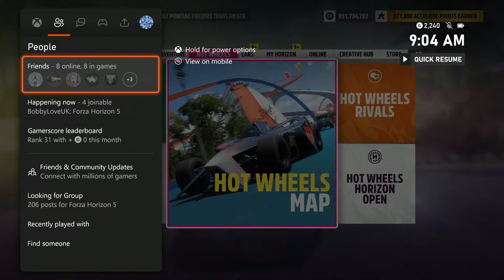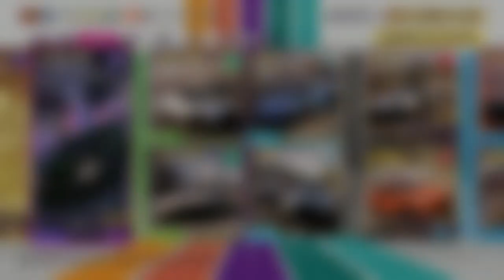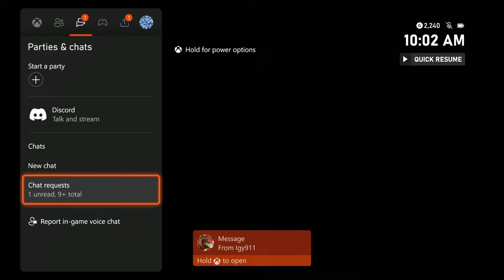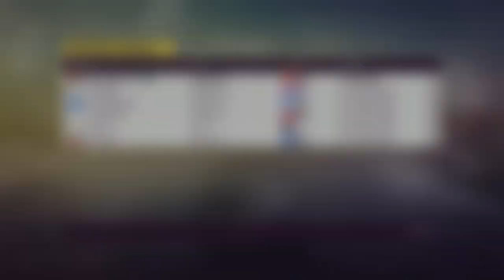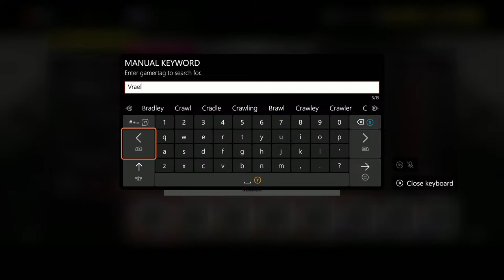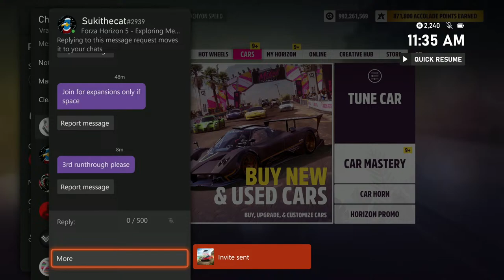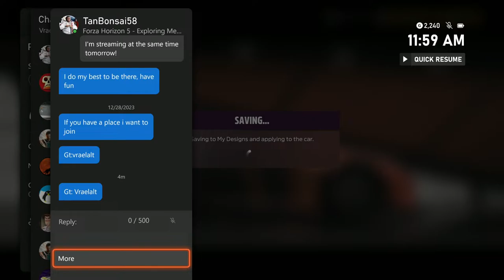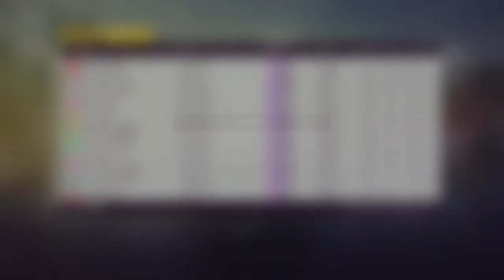Forza Horizon 5 | LIVE OPEN LOBBY | Playlist /w Viewers | Series 29 'Community Choice' Summer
Forza Horizon 5 Series 29 'Community Choice' Summer 'Wet Season' Tunes & Guides

Chapter 1: 'Bending the Rules: Own and Drive the 1958 Aston Martin DBR1.
Chapter 2: 'Feeling Light' Bank a Skill Chain of 50,000 Points in the 1958 Aston Martin DBR1.
Chapter 3: 'Speed Matters': Maintain a speed of 100MPH for 1 minute in the 1958 Aston Martin DBR1.
Chapter 4: 'Standards Set': Take a photo of the 1958 Aston Martin DBR1.

Daily Challenges:
Thursday: 'Bright Lights': Visit the Neon Airstrip.
Friday: 'A Pinch of Pepper': Smash 5 Picnic Tables in any Porsche Cayenne.
Saturday: 'Feeling Car-ismatic': Take a photo of your character using the 'Blow Kiss' emote.
Sunday: 'Corvette Operation': Win a Street Race in any Corvette
Monday: 'You Better Dodge!': Earn 4 Awesome Near Miss Skills in any Dodge.
Tuesday: 'Tire Yourself Out': Earn 3 Stars at any Trailblazer.
Wednesday: 'A Ton, A Skeleton!': Bank a 50,000 Skill Score in the 2011 Hot Wheels Bone Shaker.

Shop: The 1958 Aston Martin DBR1 is 1200FP (22.5 Million Credit Forzathon Weekly Car) and the Nissan Pickup #23 Rally Raid is 400FP.

Season Events:
The Trial: 'Fan-tastic Tours': A Class GT & Super GT
2021 Lexus LC 500: 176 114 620

Eventlab: 'Seoul City 2.0': A Class Modern Sports Cars
2015 Porsche Cayman GTS: 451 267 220 (RWD)
2018 Porsche 718 Cayman GTS: 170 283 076 (AWD)
2018 Audi TT RS: 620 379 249 (AWD)
2012 Eagle Speedster: 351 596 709 (RWD)
2019 BMW Z4 Roadster: 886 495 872 (RWD)
2009 Honda S 2000 CR: 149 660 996 (AWD)
2013 Subaru BRZ: 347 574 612 (AWD)
2013 Toyota 86: 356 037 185(AWD)
2012 Lotus Exige S: 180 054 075 (AWD)

Eventlab: 'Los Jardines International Open': S2 Class Extreme Track Toys
2022 Pagani Huayra R: 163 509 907
2017 Aston Martin Vulcan AMR Pro: 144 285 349
2008 Koenigsegg CCGT: 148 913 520
2012 Hot Wheels Bad to the Blade: 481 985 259
2018 Ferrari FXX-K Evo: 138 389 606

Eventlab: 'Starship Horizon': A Class Horizon Special: EV
2022 #99 Extreme E Chip Ganassi Racing GMC Hummer EV: 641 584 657

Seasonal Championship: 'Short Circuits': A Class Aston Martin
2010 Aston Martin One-77: 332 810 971

Seasonal Championship: 'Mazda-ful Driving': B Class Mazda
1994 Mazda MX-5 Miata (RWD): 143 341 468
2005 Mazda Mazdaspeed MX-5: 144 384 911

Take a photo of any Lamborghini at Aeródromo en La Selva while it's night time.

Seasonal Championship: 'Hatchback By Popular Demand': C Class Retro Hot Hatch
1974 Honda Civic RS: 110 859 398
1993 Renault Clio Williams: 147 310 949

Seasonal Championship: 'Pedal Pushing': S1 Class Decade: 1990s
1992 Honda NSX-R: 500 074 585
1990 Vauxhall Lotus Carlton: 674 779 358
1990 Porsche 911 Reimagined by Singer DLS: 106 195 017
1998 TVR Cerbera Speed 12: 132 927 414